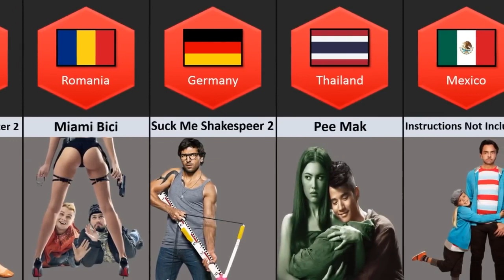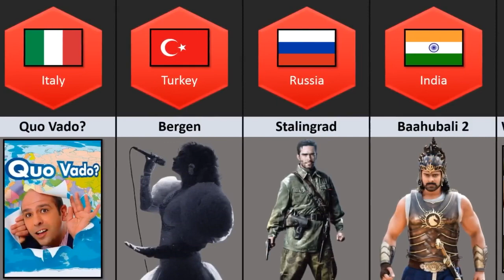Highest Earning Movies From Different Countries